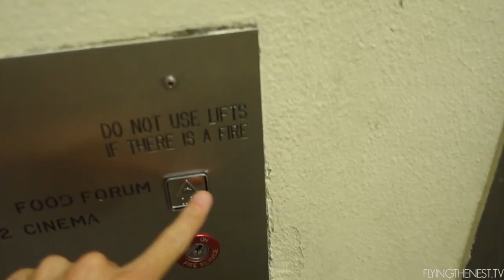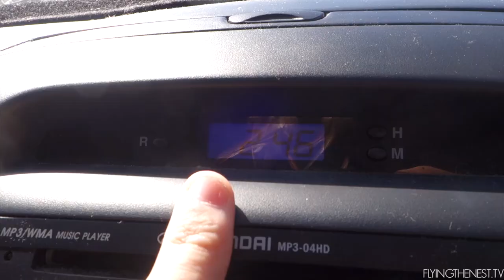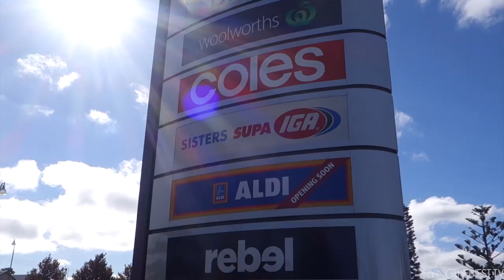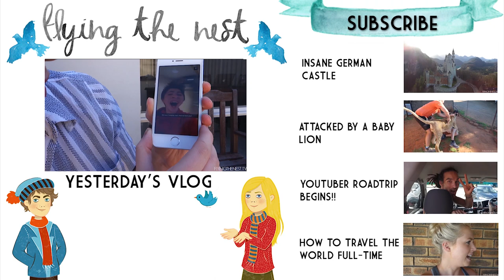WE GOT A PO BOX!!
Day 415 //  March 31st 2016 // Perth, Western Australia

Snap chat: flyingthenest
Periscope: sparrrry

Joondalup
WA
Australia
6027

Equipment we use:
Sony RX100II